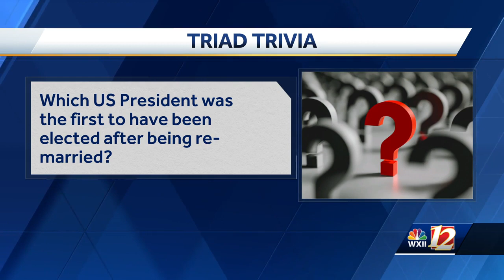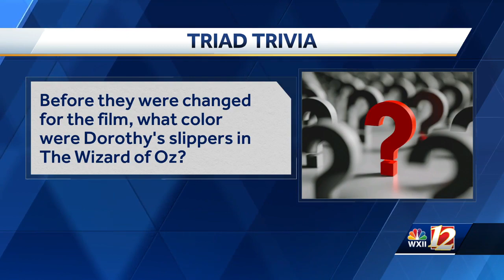Can you answer this week's Triad Trivia questions correctly?